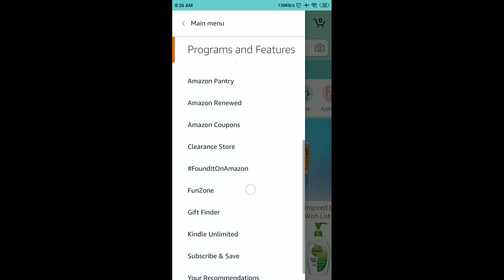Amazon Pay Ring Of Rewards Spin And Win Quiz Answers Today | 13 February 2021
Amazon Quiz
Amazon Quiz Answers Today 13 February
13 February Amazon Quiz Answers
13 February Amazon Quiz
13 February 2021
Quiz time